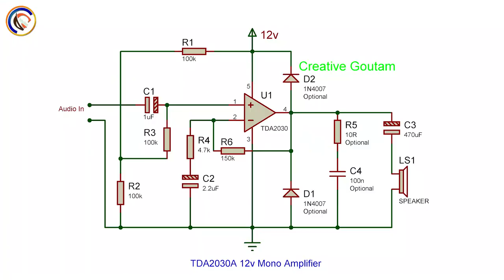TDA2030A 12v Mono Amplifier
25 Watt Soldering Iron
35 Watt Soldering Iron
75 Watt Soldering Iron
Soldering Iron Kit
Soldering Iron Kit extended
Soldering Station
Solder Wire
Soldering Paste
SMD Rework Station
Glue Gun
Multi Meter
1000pcs Resistors Kit
555pcs Capacitor Kit
750pcs Transistor Kit
100pcs Multi color Leds
100pcs white color Leds
100pcs RGB leds